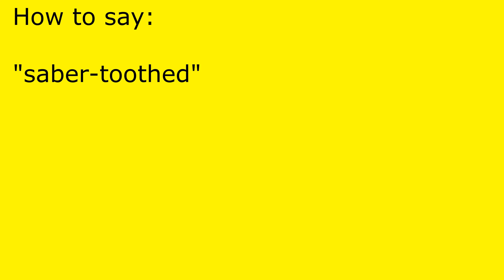How to pronounce saber-toothed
saber-toothed pronunciation.